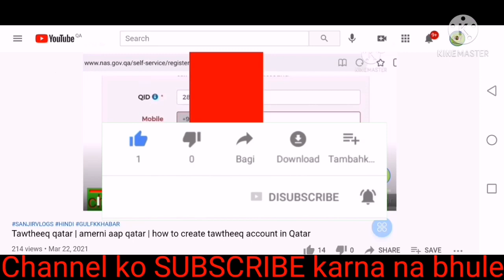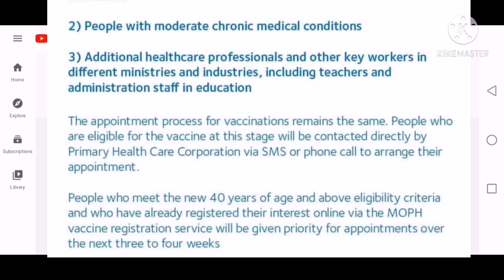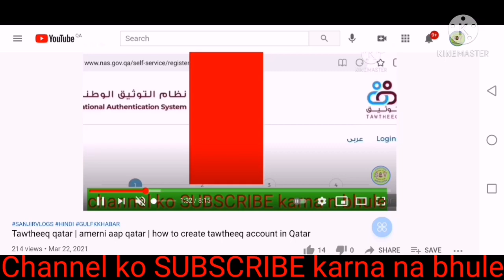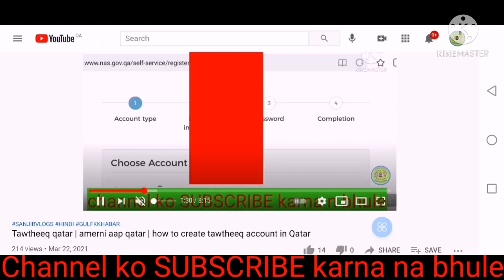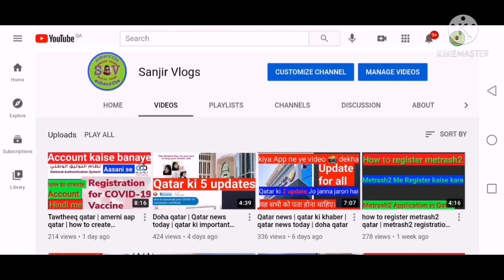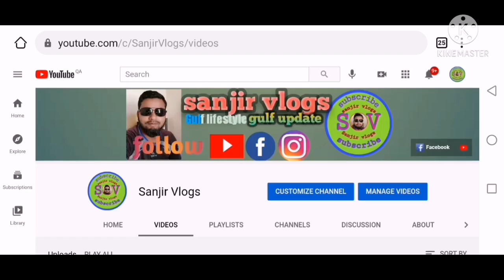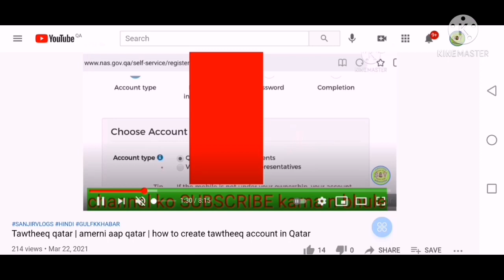Doha qatar | qatar me lockdown ho ga ya nahi | qatar ki 4 important updates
Doha qatar
Qater me lockdown ho ga ya nahi
Qater news
Qater news today

Assalamualaikum me mohd Sanjir Alam
sanjir vlogs me suwagat karta hoon

tawtheeq me account kaise banaye
ager password bhule gaye to

Doha qatar
Qater news
Qater news today
Qater corona update today hindi
qatar news today hindi

                      sanjir vlogs